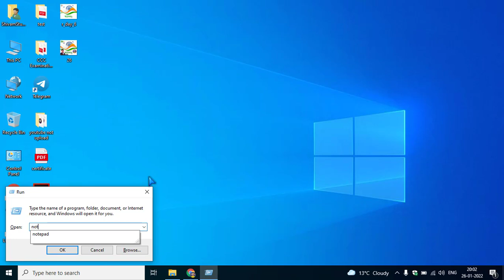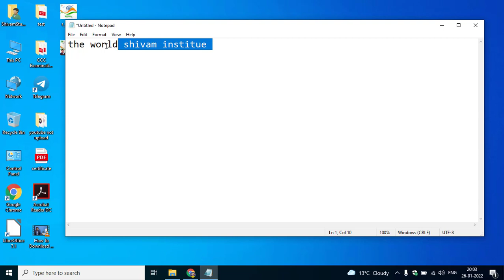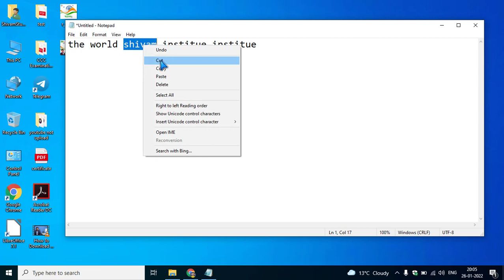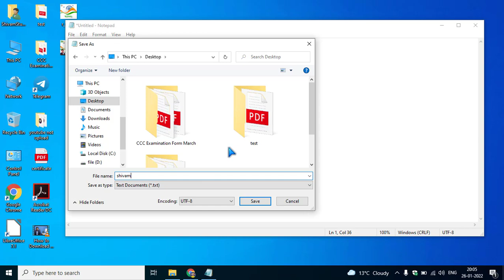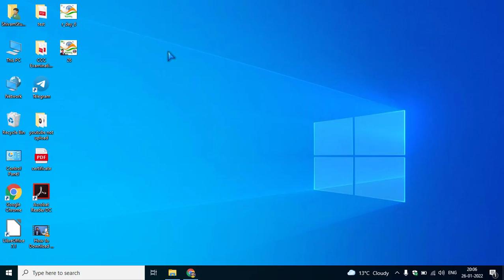Copy | Cut | Paste | Delete | Save | ye sab kya hota hai | in sab me antar kya hota hai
Dosto Aaj ham aap ko is video me batane wale hai ki aap kis trah copy ya cut kar skte hai aur paste kya hota hai file ya folder ko kese save karte hai ye vhi is video me batane wale hai

Search Content-

Study By - Shivam Sir Shivam Maurya Sir Shivam Computer Institute